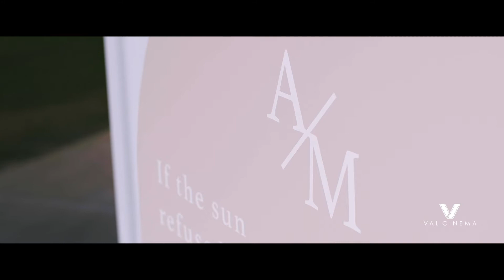ValCinema Weddings | Angela & Matthew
Angela & Matthew | Outer Banks, NC

Venue: Haven on the Banks: Keeper's Galley